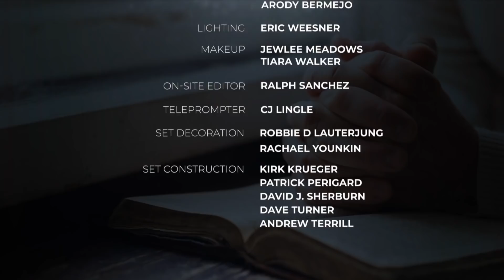Obedience through Jesus | 10 Days of Prayer - Day 8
10 days of prayer and praise in seeking revival.

PHTDP200018